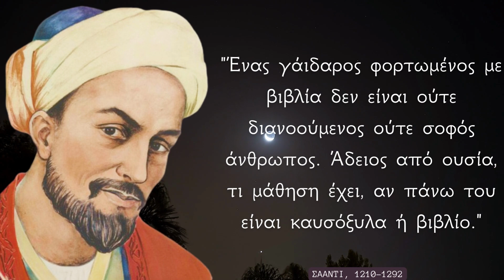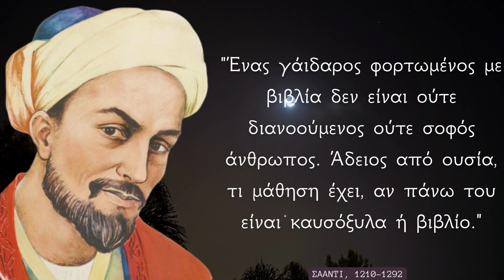20 ΕΜΠΝΕΥΣΜΕΝΑ Λόγια Σοφίας του πέρση ποιητή Σααντί που σίγουρα θα σας βοηθήσουν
🌟Ο Σααντί Σιραζί  επίσης Σαντί ή απλά Σααντί  υπήρξε ένας από τους κύριους Πέρσες ποιητές του Μεσαίωνα. Δεν είναι γνωστός μόνο στις αραβόφωνες χώρες, αλλά αναφέρεται και από τους δυτικούς πολιτισμούς. Αναγνωρίστηκε για την ποιότητα των γραπτών του και για το βάθος των κοινωνικών και ηθικών του απόψεων.
Γεννήθηκε στο Σιράζ. Ο πατέρας του πέθανε όταν ήταν ακόμα παιδί. Έζησε δύσκολα παιδικά χρόνια μέσα στην φτώχια και τη δυστυχία. Σε νεαρή ηλικία πήγε στη Βαγδάτη για να σπουδάσει. Στο πανεπιστήμιο Αλ-Νιζαμιγια παρακολούθησε Ισλαμικές Σπουδές, Νομική, Πολιτικές Επιστήμες, Ιστορία, Αραβική Λογοτεχνία και Θεολογία.
Οι ασταθείς συνθήκες που ακολούθησαν με την μογγολική εισβολή, τον υποχρέωσαν να περιπλανηθεί για 30 χρόνια στο εξωτερικό, Τις εμπειρίες του αυτές τις κατέγραψε στα έργα του. Επίσης πήγε στη Μέκκα και στη Μεδίνα να προσκυνήσει και επισκέφθηκε την Ιερουσαλήμ. Όταν επέστρεψε στο Σιράζ πέρασε ήσυχα χρόνια.
Στα γνωστότερα έργα του ανήκει το Δενδρόκηπος (Bustan) που ολοκληρώθηκε το 1257 και το Ο κήπος με τα ρόδα (Gulistan) το 1258. Ο Δενδρόκηπος είναι γραμμένος σε στίχους με επικό μέτρο και συντίθεται από ιστορίες που απεικονίζουν τις στερεότυπες αρετές των Μουσουλμάνων (δικαιοσύνη, φιλελευθερία, σεμνότητα, ευχαρίστηση) όπως επίσης και από σκέψεις επί της συμπεριφοράς των ντερβίς και των εκστατικών πρακτικών τους. Το Γκιουλιστάν είναι γραμμένο κυρίως σε πρόζα και περιέχει ιστορίες και προσωπικά ανέκδοτα. Το κείμενο είναι γεμάτο με σύντομα ποιήματα, που περιέχουν αφορισμούς, συμβουλές και πνευματώδη σχόλια. Ο Σααντί επιδεικνύει βαθειά γνώση του παραλογισμού της ανθρώπινης ύπαρξης. Η μοίρα εκείνων που εξαρτώνται από τις διαθέσεις των βασιλέων αντιπαραβάλλεται συχνά με την ελευθερία των ντερβίς.
Ο Σααντί είναι γνωστός επίσης για τους πανηγυρικούς και τις ωδές του, που απεικόνιζαν την ανθρώπινη εμπειρία, όπως επίσης για ιδιαίτερες ωδές όπως ο θρήνος για την πτώση της Βαγδάτης μετά την εισβολή των Μογγόλων το 1258. Οι στίχοι του βρίσκονται στο Γκαζαλιγιάτ (Ghazaliyat) και οι ωδές του στο Καζα'ίντ (Qasa'id). Είναι επίσης γνωστός για ένα αριθμό έργων στην αραβική γλώσσα.

αφήστε το σχόλιο σας,
πατήστε το κουμπί "Like" 👍 για να μας δείξετε την εκτίμησή σας και ενεργοποιήστε το καμπανάκι ειδοποιήσεων 🔔 για να μη χάσετε κανένα νέο βίντεο που ανεβάζουμε.
Μοιραστείτε με φίλους αν θέλετε το περιεχόμενό μας.

Ευχαριστούμε για την υποστήριξή σας!